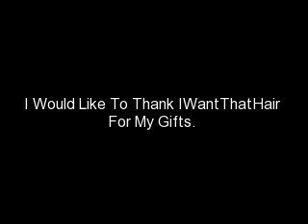Thank You and Gift Haul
These are my gifts for IWantThatHair's " Are You Keeping Your End Of The Bargain" comment winner. It was shipped in a timely manner and in a bubble envelope for safe and secure delivery. I received an e.l.f travel brush set, 2 e.l.f. candy shop lip gloss one in Melon Mayhem, one in Coconut Crazed, L'oreal lip gloss in Caramel, L'oreal Hip Duo in Spirited, Revlon matte eye shadow in Luscious Lime, and a Maybelline sponge tip loose powder in Casual Brown. Thanks Again IWantThatHair. Love the gift!